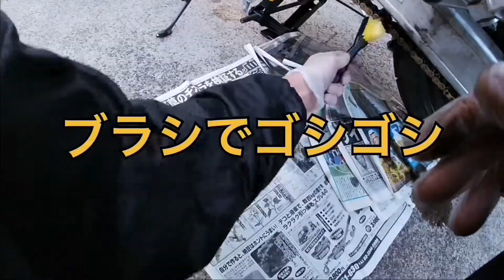XJR1300チェーン洗浄からメンテナンス 洗い方わからず yamaha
センタースタンド取ってからチェーンメンテナンスを始めてやってみた！バイク　整備　XJR1300メンテナンス　ゼファー